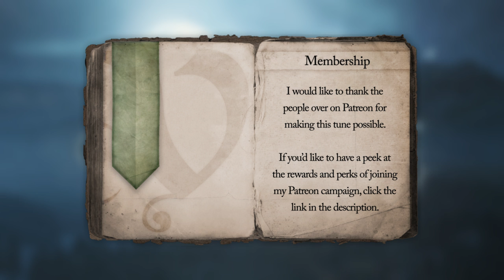Celtic Music - Vindsvept - Moonsong (Adrian von Ziegler cover)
The story is that ever since I started I've been pestering Adrian to collaborate on a song. While it would be greatly beneficial for me to collaborate with him, it's not the same in reverse of course, but you never get anything if you don't ask. I've sent possibly a few too many emails and comments but he has yet to tell me to shut up and leave him alone, which leads us to today's tune.

In an attempt to show my appreciation, try and get his attention, show some dedication, and be a complete nuisance all at once I decided to make my first cover ever my favorite song of his.

Copyrighted by Adrian von Ziegler